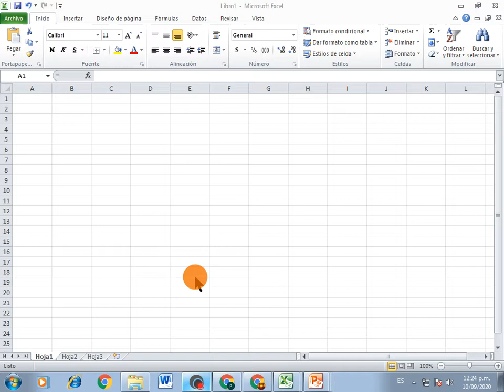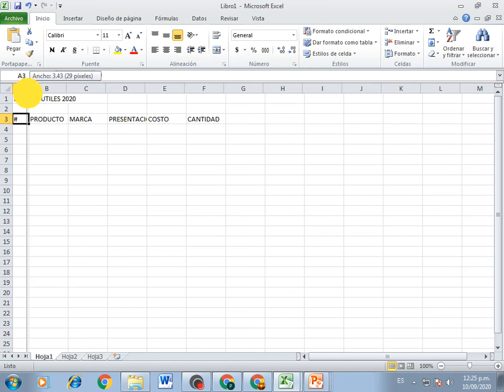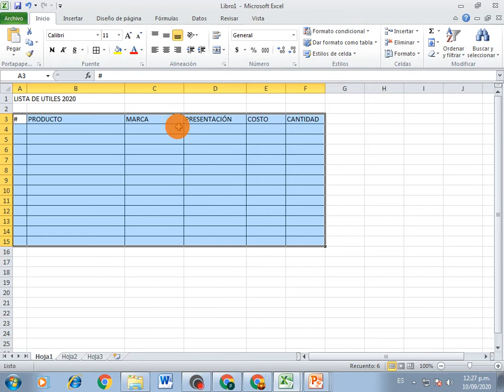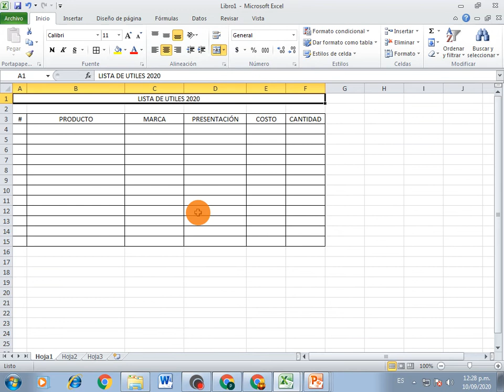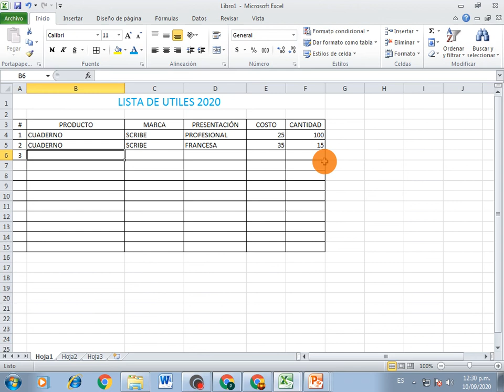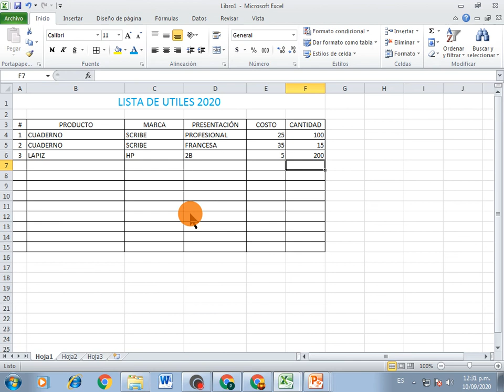Clase 3 Excel bordes, ampliar columnas y centrar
Veamos como colocar bordes y hacer una estructura, ampliar columnas y centrar datos. Lista de útiles